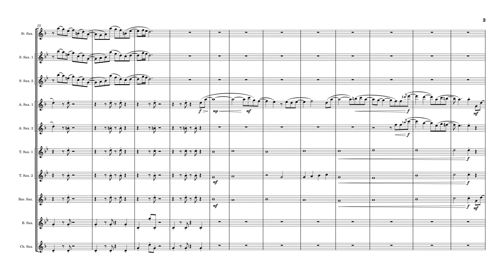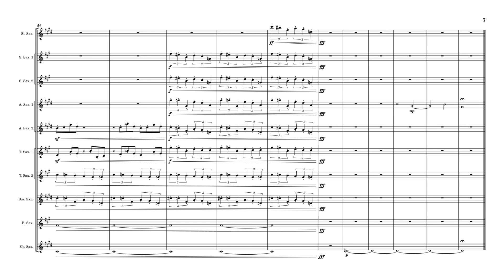The Legend of Zelda: Tears of the Kingdom - Main Theme (Sax Ensemble)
Transcribed and Arranged by XiaoMigros on MuseScore

Adapted for Saxophone Ensemble and Recorded by Me